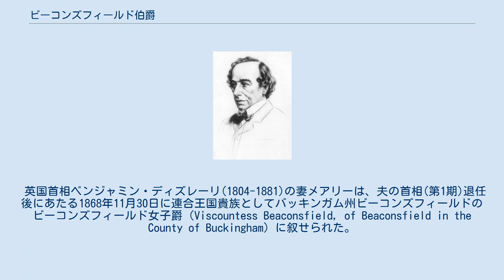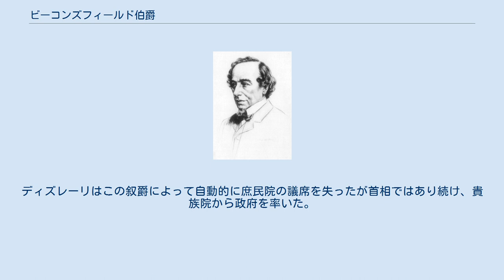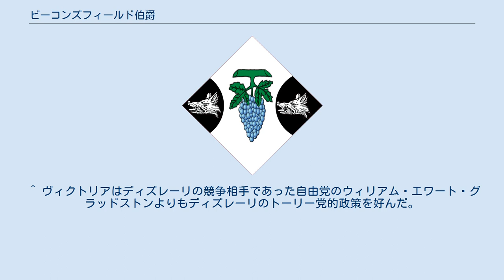ビーコンズフィールド伯爵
ベンジャミン・ディズレーリ
ビーコンズフィールド伯爵（ビーコンズフィールドはくしゃく、英: Earl of Beaconsfield）は、かつて存在したイギリスの伯爵。
ヴィクトリア女王の寵愛を受けた首相ベンジャミン・ディズレーリのために1876年に創設された。
 本項では、彼の妻メアリーに創設されたビーコンズフィールド女子爵についても触れる。
 英国首相ベンジャミン・ディズレーリ(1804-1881)の妻メアリーは、夫の首相(第1期)退任後にあたる1868年11月30日に連合王国貴族としてバッキンガム州ビーコンズフィールドのビーコンズフィールド女子爵（Viscountess Beaconsfield, of Beaconsfield in the County of Buckingham）に叙せられた。
この叙爵は彼女の権利としてなされたものであったため、夫のディズレーリは庶民院の一員として残ることができた。
 この叙爵は、長年付き添ってくれたメアリーに感謝するディズレーリが女王に嘆願して実現したものであったが、彼女はこの時点で既に病魔に侵されており、4年後の1872年にその生涯を閉じた。
彼女の死去に際して、爵位は消滅した。
 初代ビーコンズフィールド伯爵 ディズレーリは妻メアリーの死後、1874年にグラッドストンを下して再び首相に返り咲いた。
彼は首相在任中の1876年8月21日に連合王国貴族としてバッキンガム州ビーコンズフィールドのビーコンズフィールド伯爵(Earl of Beaconsfield, of Beaconsfield in the County of Buckingham)及び、バッキンガム州ヒューエンデンのヒューエンデン子爵(Viscount Hughenden, of Hughenden in the County of Buckinghamshire)に叙された。
ディズレーリはこの叙爵によって自動的に庶民院の議席を失ったが首相ではあり続け、貴族院から政府を率いた。
 ビーコンズフィールドはバッキンガムシャー州の町の名称である。
その議会での経歴の大半をディズレーリはバッキンガムシャーの一員として働いた。
ディズレーリは近隣のハイ・ウィカムに私有地としてヒューエンデン・マナー（荘園）を所有していたが、ビーコンズフィールドに居住することはなかった。
ディズレーリが称号にビーコンズフィールドを選択したのは、ディズレーリが賞賛していた保守政治哲学者で国会議員のエドマンド・バークの影響かもしれない。
バークは自身をビーコンズフィールド卿として貴族に列するというジョージ3世の提案を辞退していた。
 ディズレーリは1878年に彼を公爵に叙するというヴィクトリア女王の提案を断わり、代わりにガーター勲章を授与された。
ディズレーリは跡継ぎがないまま1881年に死去し、すべての爵位は途絶えた。
ヒューエンデン・マナーはビーコンズフィールド卿の甥であるコニングスビー・ラルフ・ディズレーリに渡った。
 ^ ヴィクトリアはディズレーリの競争相手であった自由党のウィリアム・エワート・グラッドストンよりもディズレーリのトーリー党的政策を好んだ。
ディズレーリはまた、ヴィクトリアを「インド女帝」として戴冠させる1876年国王称号法を推進した。